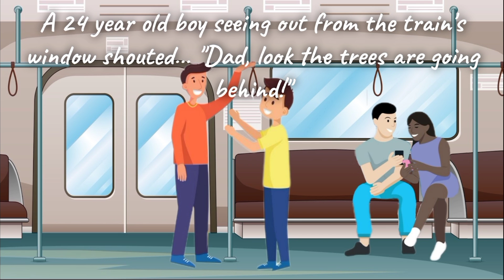Don't Judge People Before You Truly Know Them | Motivational Stories